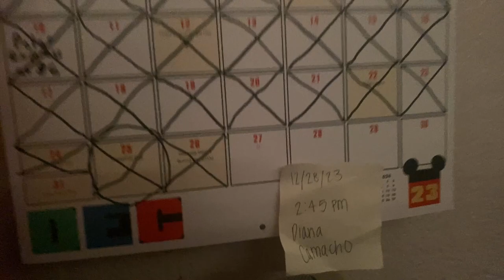Last Wednesday of 2023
That means I've made 30 Wednesday videos this year, and 110 Wednesday videos overall.

No one knows how to milk a joke better than me.